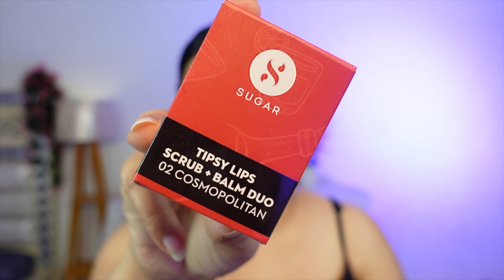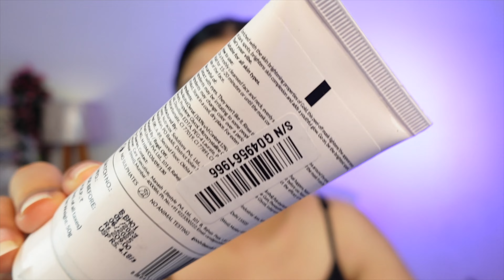हर सप्ताह घर पर चेहरे की सफाई कैसे करे || how i do weekly cleanup at home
My Weekly skincare routine || how i maintain glowy & clear skin

 I USED TO FILM
thanks
jannat katyal